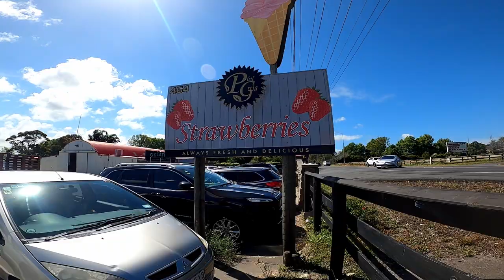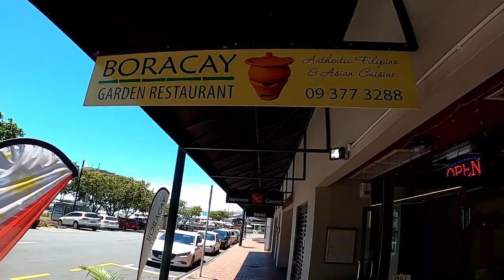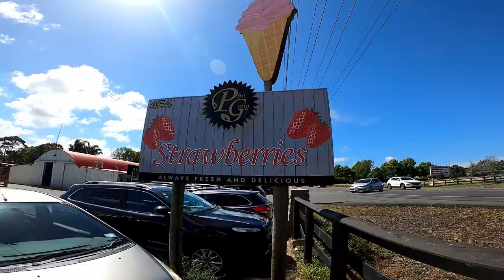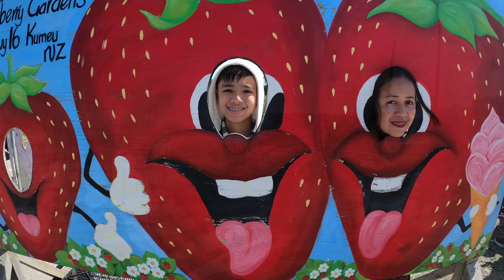Our New Zealand Adventures Part 4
Part 4  of Our Family 2nd travel together but this time in New Zealand  Dec. 19, 2019, to January 10, 2020. With my Brother-in-law Garry Alcala Family, and My In-Law Brother John and Sis Cecil.

We have Been at St. Mary's Bay Marina, Strawberry Farm, and shoe outlet (stores). We had FUN!

So Guys! watch out for my next Vlog,

Gears:

GoPro Hero
i3 HardWare